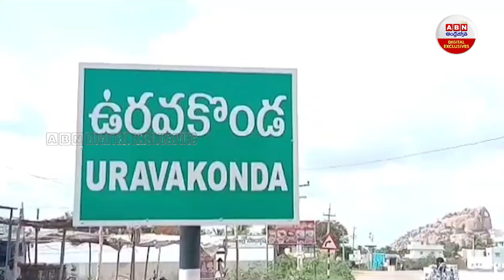తల్లి మరణం తట్టుకోలేక.. పారిపోయిన యువకుడు..15 ఏళ్ళ తర్వాత...! || ABN Digital